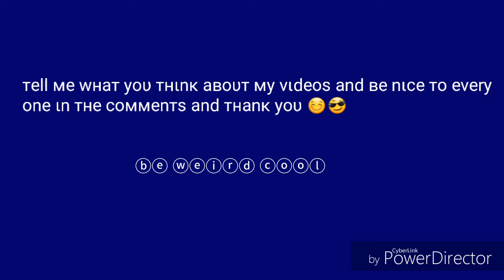Update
Be cool and weird